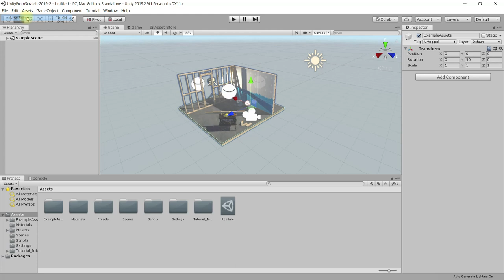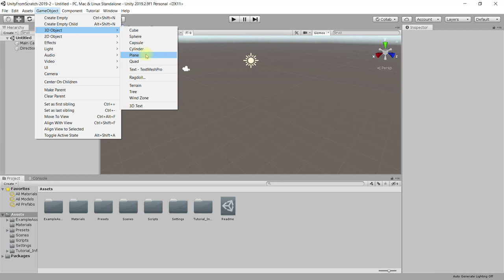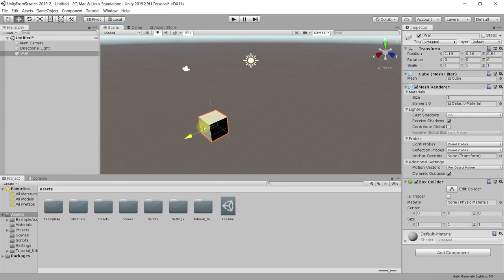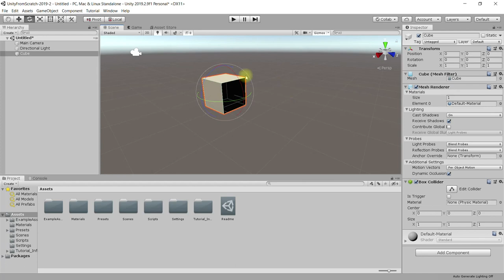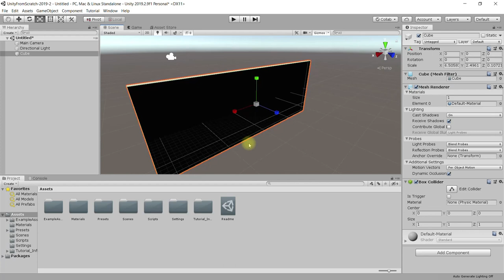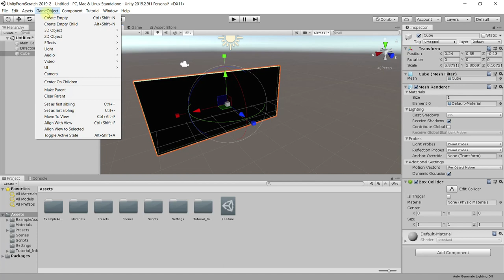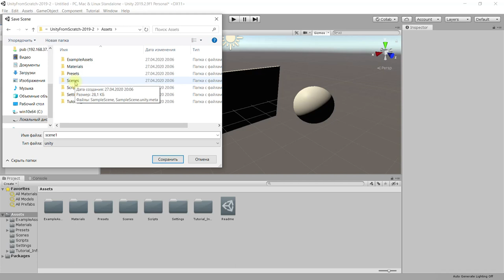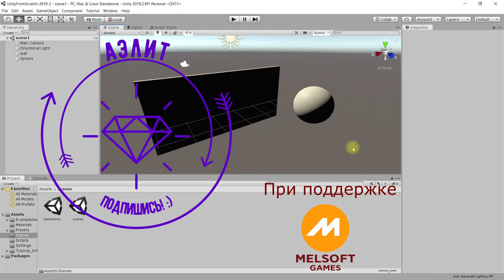3 - Игровые объекты (Game Objects) Unity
В этом уроке продолжаем знакомиться с Unity
- учимся удалять объекты со сцены с помощью клавиши Delete
- изучаем использование комбинации клавиш Ctrl + Z для отмены выполненных действий
- знакомимся с понятием «игровой объект» (Game Object) и учимся добавлять их на сцену с помощью пункта меню GameObject - 3D object - …
- учимся переименовывать объекты
- учимся различать координатные оси X (красного цвета), Y (зеленого – это вертикальная ось в Unity), Z (синего)
- на примере 3D-примитива Cube учимся перемещать объекты на сцене (инструмент Move tool),
- знакомимся с горячими клавишами для быстрого выбора инструментов управления игровыми объектами: Q (Hand tool), W (Move tool), E (Rotate tool), R (Scale tool), T, Y
- учимся перемещать объекты по сцене по отдельным координатным осям X, Y, Z и в пределах координатных плоскостей (X, Z), (X, Y), (Y, Z)
- учимся поворачивать (Rotate tool, клавиша E) игровой объект вокруг соответствующих координатных осей,
- используем комбинацию клавиш Ctrl + Z для отмены выполненных действий. Особенность Unity в том, что запоминаются все мельчайшие действия, включая выделения объектов и пр. без изменения их характеристик. Поэтому иногда нажимать Ctrl + Z приходится долго.
- знакомимся с командой Redo и соответствующей комбинацией клавиш Ctrl + Y для возврата отмененных действий.
- находим команды Undo (Ctrl + Z) и Redo (Ctrl + Y) в пункте Edit главного меню редактора Unity, учимся находить и запоминать комбинации клавиш.
- учимся масштабировать (изменять размеры) игровых объектов (Scale tool, горячая клавиша R) пропорционально (по всем осям одновременно, без изменения формы объекта) и по отдельным осям, изменяя форму (пропорции) исходного объекта.
- знакомимся с инструментом Rect tool, который в основном используется для работы с 2D-объектами, но работает также и в  3D, позволяя изменить размер объекта в одном направлении, а также переместить его в пространстве сцены.
- знакомимся с инструментом Move, Rotate, Scale tool, в котором одновременно совмещены все три перечисленные инструмента в одном. Этот инструмент появился в более новых версиях Unity.
- вырабатываем привычку идентифицировать (именовать) создаваемые на сцене объекты либо в окне Inspector, либо Hierarchy.
- учимся сохранять сцену в нужной папке, ориентируясь на наличие знака * рядом с  её названием в окне Hierarchy либо в заголовке окна редактора Unity.
- учимся ориентироваться в папках в окне Project, находить там и открывать сохранённые сцены.

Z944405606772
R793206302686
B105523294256